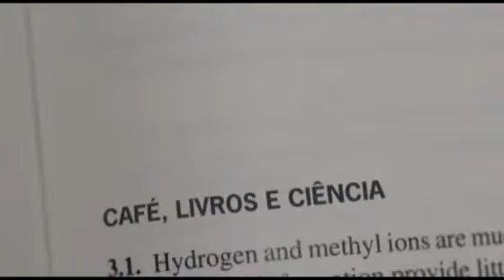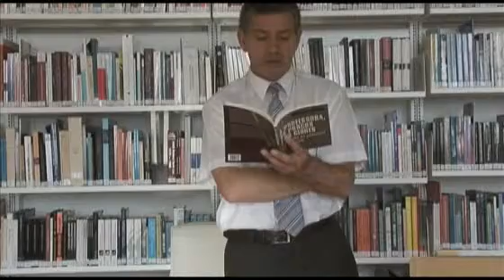Café Livros e Ciência – A professora, os porcos e os cisnes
Apresentação, no Centro Ciência Viva Rómulo de Carvalho a 31/05/2012, do livro:
Título: “A professora, os porcos e os cisnes: o pântano da educação em Portugal”
Autor: Manuel Nunes
Editora: Gradiva